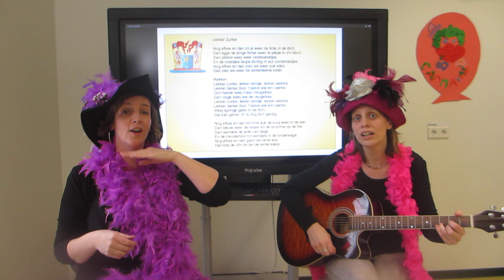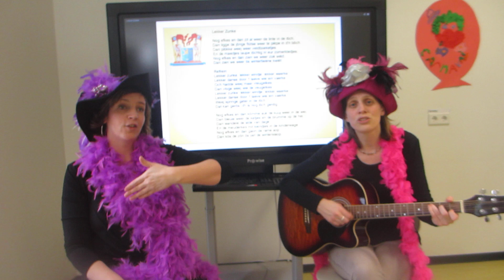gebarenliedje: lekker zunke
juf liesje en juf